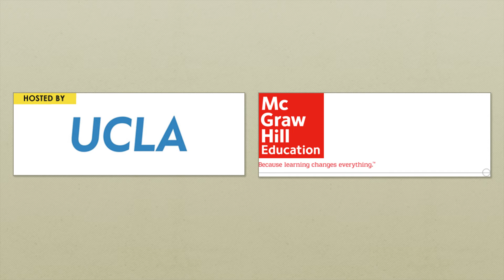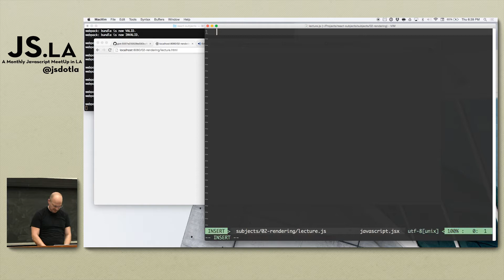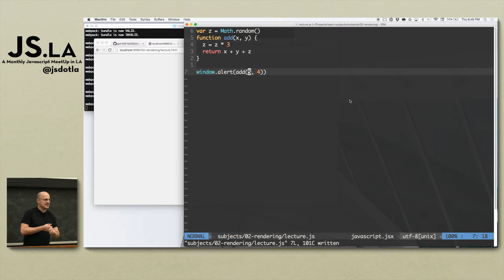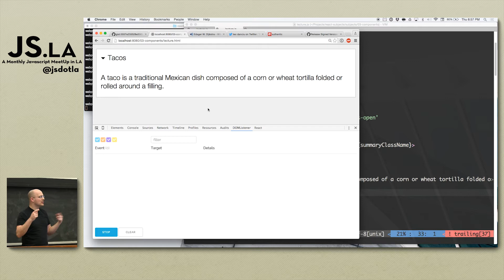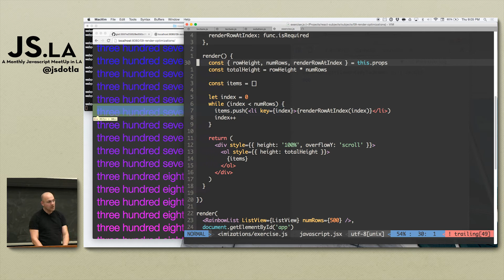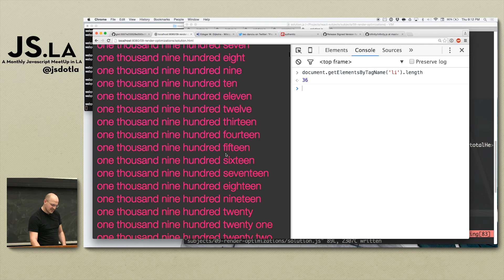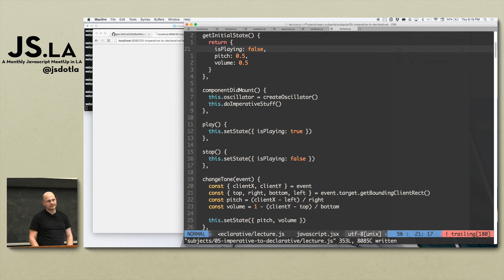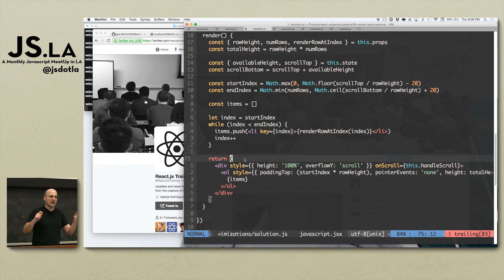Michael Jackson: Rendering with React | js.la January 2016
The virtual DOM abstraction created by React.js has changed the way the entire industry thinks about rendering web sites. Let's talk about what makes it special, and the cool stuff we can do with it!